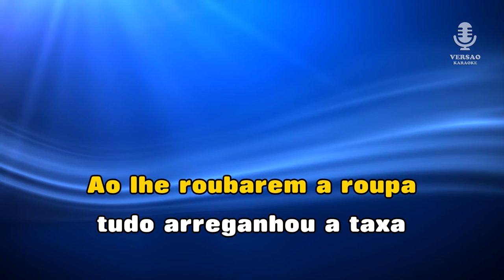♫ Karaoke É DISTO QUE O POVO GOSTA - Zé do Pipo & Nel Monteiro